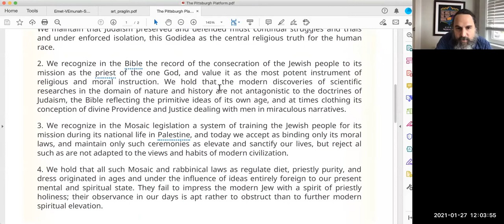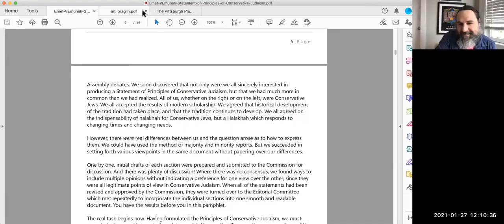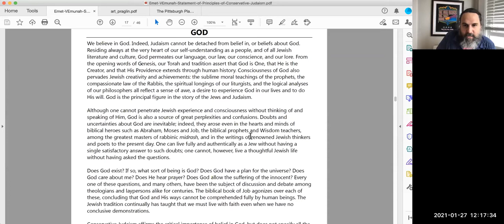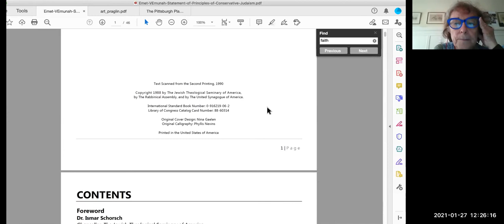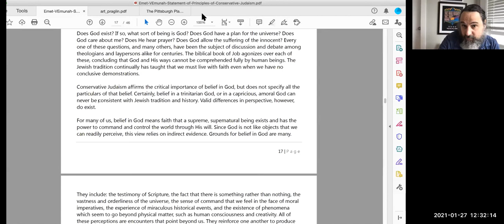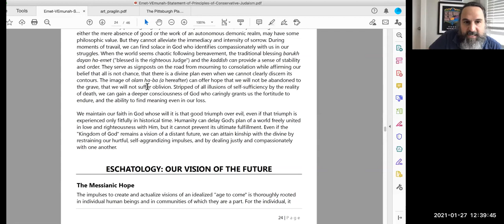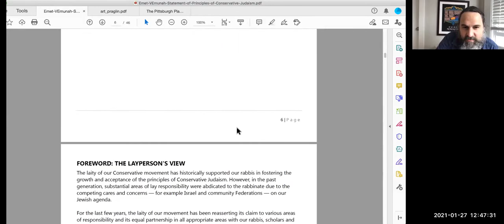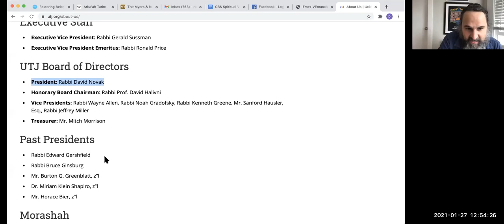Lunch Break Study - January 27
Rabbi Ain discusses the Conservative Movement’s 1990 Statement of Principles - “Emet be-Emunah”